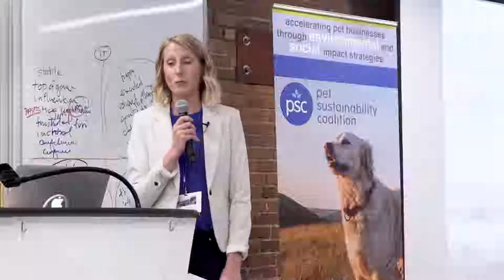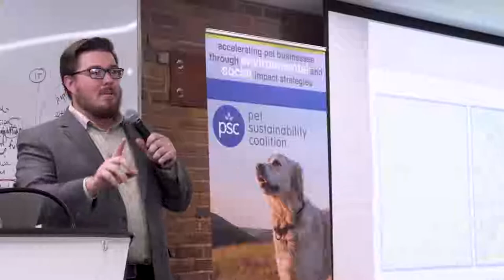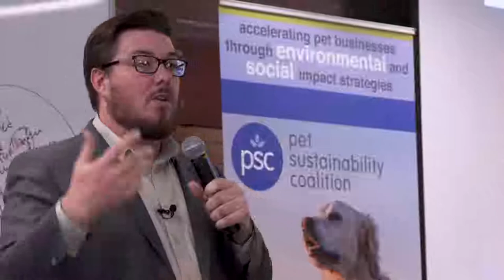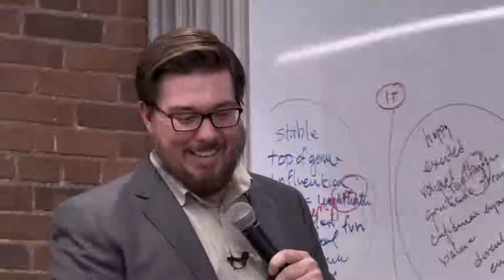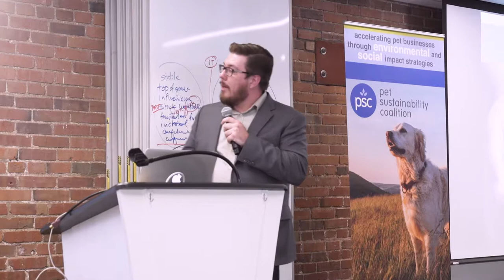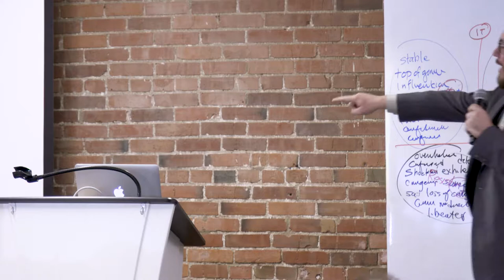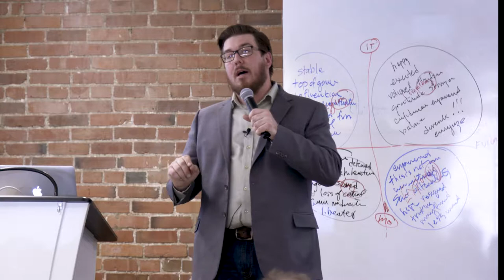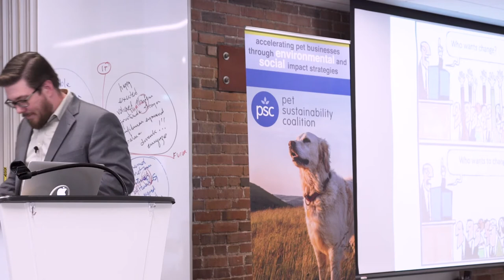Chris Kerston, Savory Institute, Impact Unleashed 2017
Chris shares how the Savory methodology of land management can revolutionize protein sourcing in the pet industry.